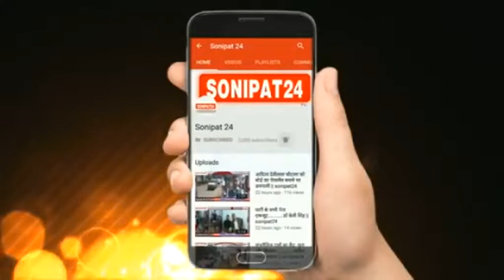R T O बन करता था वसूली, चढ़ा पुलिस के हत्थे || Sonipat24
वाहन चालक सावधान सड़क पर नकली आरटीओ करते हैं चेकिंग

सोनीपत के कामी रोड से गिरफ्तार हुआ नकली आरटीओ

ट्रक चालकों से करता था अवैध वसूली

सदर थाना पुलिस कर रही मामले में जांच

सोनीपत में वाहनों से अवैध वसूली करने वाला फर्जी आरटीओ गिरफ्तार हुआ है। गिरफ्तार आरोपी अमरजीत सोनीपत का रहने वाला है।देर रात सोनीपत आरटीओ अपनी टीम के साथ वाहनों का चेकिंग अभियान चलाए हुए थे और जहां एक वाहन चालक के  दो जगह  रोके जाने पर आपत्ति जताई तो पूरे मसले का खुलासा हुआ। देखिए नकली आरटीओ की अवैध वसूली का कैसे खुलासा हुआ।इस खास रिपोर्ट में देखिये।